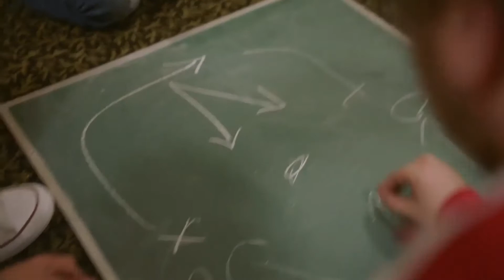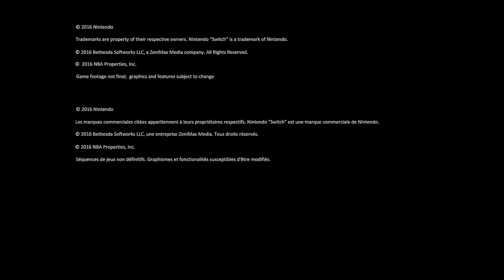Nintendo Switch - 1st Year Thoughts!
Nintendo Switch first year thoughts! the Nintendo Switch is turning 1 and celebrating its first anniversary being on the market and i thought I would give some of my impressions of what that year has brought the Switch. These are my opinions so feel free to let me know yours!